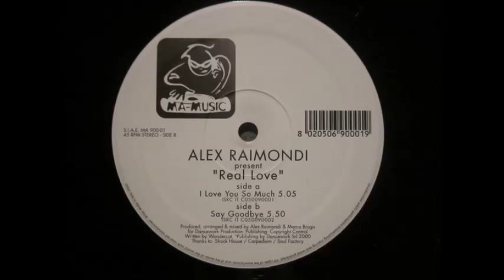Alex Raimondi - I Love You So Much (Original Mix) (2000)